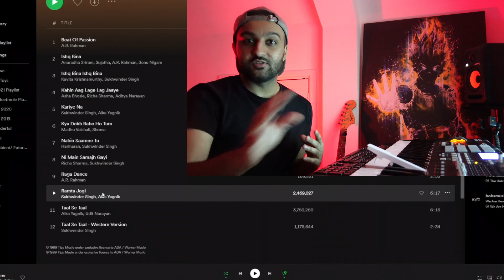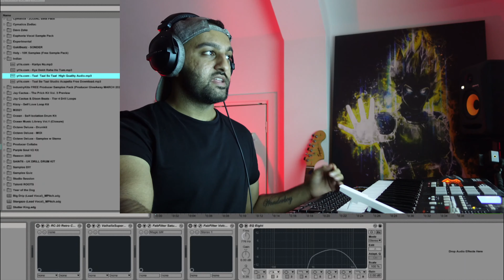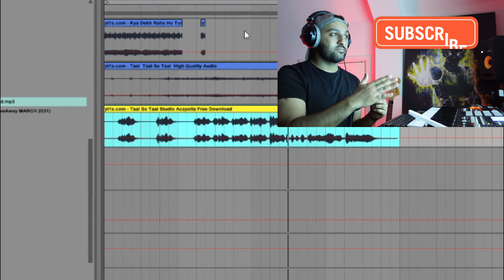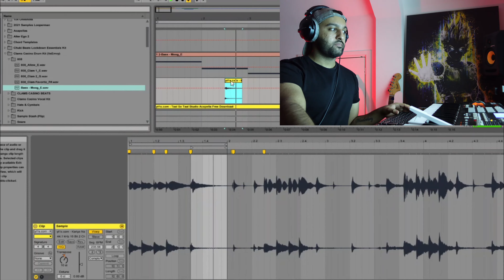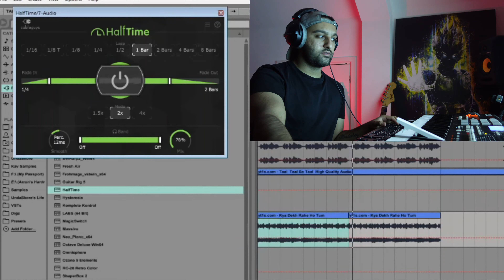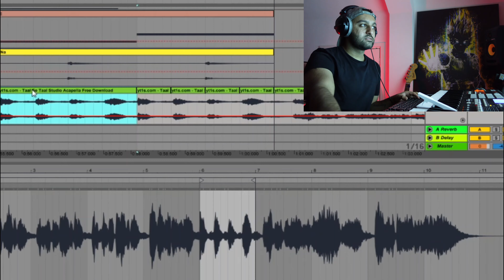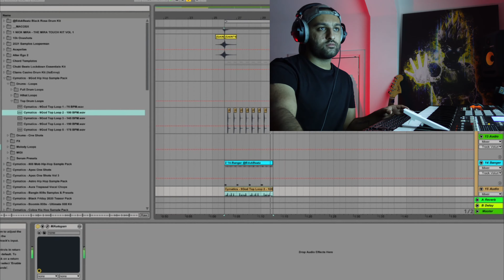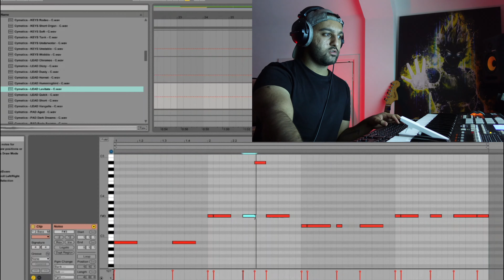Flipping Bollywood into Trap! Indian Sample Flip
Today I'm flipping bollywood into trap, another entry in the Indian Sample Flip series. Today we're working with the soundtrack to Taal.

Finished beat at 11:59

Intro - 00:00
Samples - 00:54
Bass - 04:11
Keys - 05:53
Other sounds - 06:59
The drop - 08:20
Drums - 09:08
Outro & Final Beat - 11:28